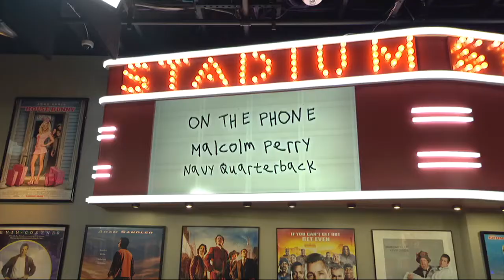From the Stands to the Starter: Navy QB Malcolm Perry's Improbable Story | The Dan Patrick Show